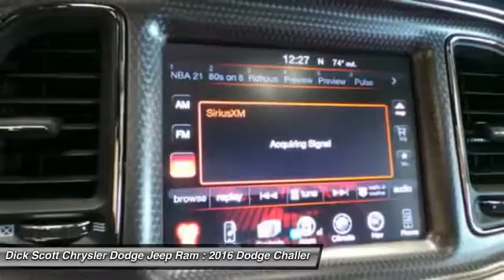2016 Dodge Challenger Plymouth MI D16C016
2016 Dodge Challenger SRT Hellcat

684 W. Ann Arbor Road

You'll love this 2016 Dodge Challenger. This is a car you'll want to take home. With 5 miles, it features Automatic transmission and an exterior color of Bright White Clear Coat. Call and get in touch with Dick Scott Chrysler Dodge Jeep Ram directly, and be the first to open the car door today!